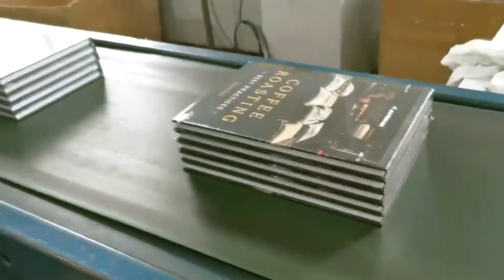Books film sealing shrink packing machine